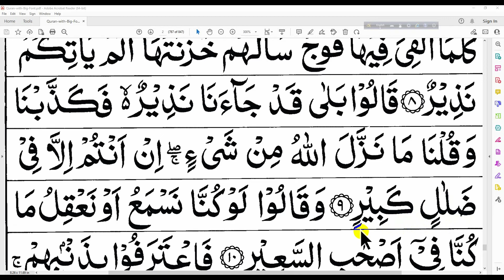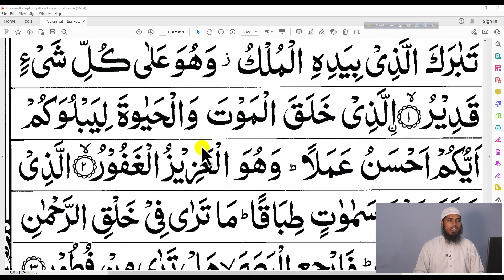হাতে-কলমে কুরআন তেলাওয়াত শিক্ষা II আমিনুল ইসলাম II ২০ পর্বে কুরআন শিক্ষা II শেষ পর্ব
শেষ পর্ব
🔴২০ পর্বে কুরআন শিক্ষা
⭕️ আমিনুল ইসলাম
শিক্ষক, আল-জামি‘আহ আস-সালাফিয়্যাহ, রাজশাহী